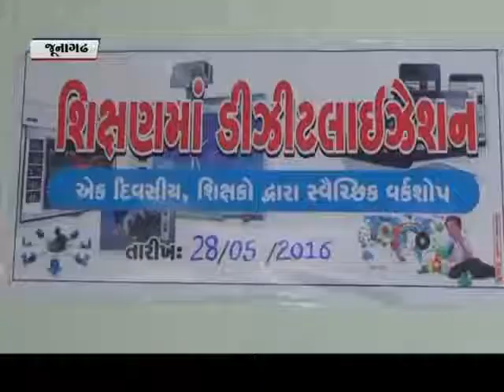Dizitlization seminar 2 TV NEWS